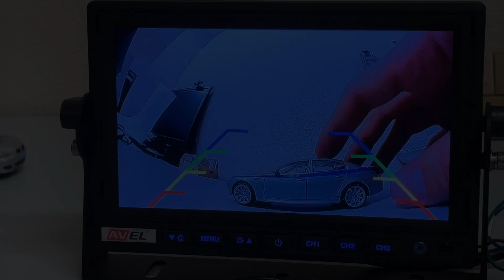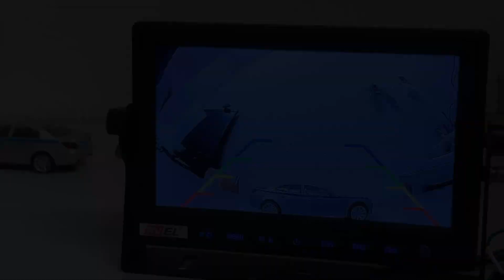Универсальная AHD камера переднего заднего вида AVS307CPR995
Купите универсальная камера переднего/ заднего вида с переключателем HD и AHD AVS307CPR995

➨Полное описание:

AHD автомобильные камеры с высоким разрешением пользуются популярностью у водителей благодаря отличному качеству изображения, которое передается в реальном времени на любой подключенный автомонитор. Камера заднего вида для автомобиля становится незаменимым устройством во время парковки или движения задним ходом на узких улочках города или в заставленном другими машинами дворе многоквартирного дома. Она позволяет водителю видеть окружающую обстановку позади автомобиля без искажений как при дневном освещении, так и ночью при минимальном освещении 0,01 люкс.

Установка и использование камеры заднего вида просты. Эта модель универсальна и подходит практически на любой автомобиль. Она может работать как с обычными мониторами CVBS, так и с AHD мониторами. По умолчанию камера оснащена статическими парковочными линиями, которые можно отключить.

В интернет-магазине AVEL вы можете легко приобрести камеру заднего обзора для своего автомобиля. Если у вас возникли вопросы по характеристикам или вы не можете самостоятельно подобрать оборудование, звоните по указанным на нашем сайте номерам. Мы поможем вам выбрать оборудование, которое будет верно служить вам долгие годы.

Для увеличения срока службы камеры заднего вида рекомендуем не направлять мойку высокого давления непосредственно на её корпус и не мыть её с близкого расстояния.

Замена штатной камеры заднего вида Toyota Land Cruiser 200